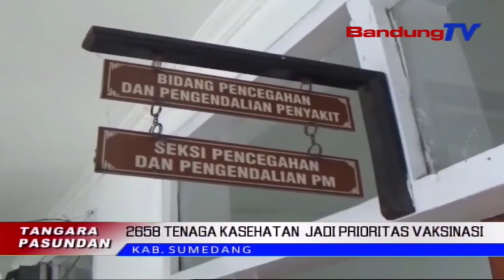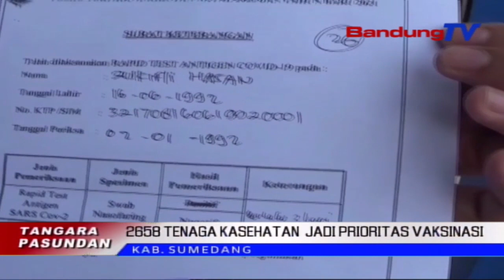2658 Tenaga Kasehatan Jadi Prioritas Vaksinasi | TP | BANDUNGTV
TP | BANDUNGTV | DERI FIRMAN | Dinas Kesehatan Kabupaten Sumedang, Leuwih Ngutamakeun Tenaga Kasehatan Di Kabupaten Sumedang, Pikeun Disuntik Vaksin Sinovac, Dina Hambalan Munggaran. Luyu Kana Data Anu Dicangking Ku Dinas Kesehatan Kabupaten Sumedang, Meh Dua Rebu Genep Ratus Lima Puluh Dalapan Tenaga Kasehatan Di Kabupaten Sumedang.